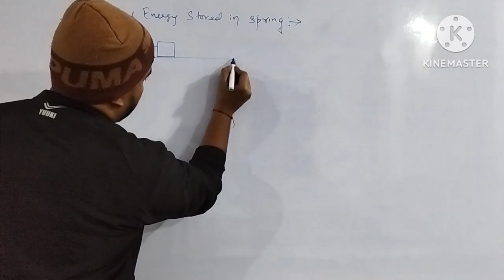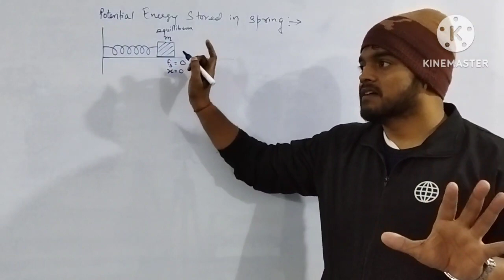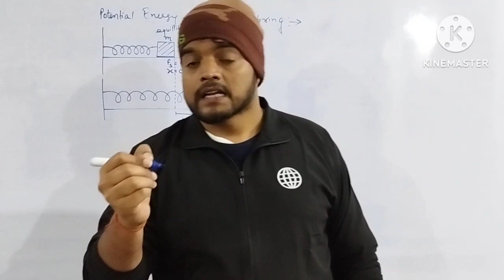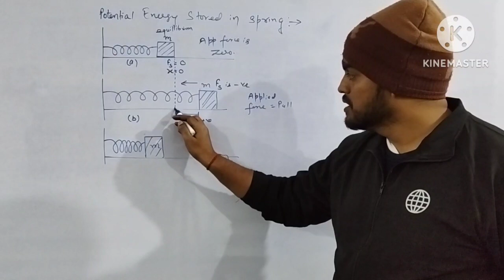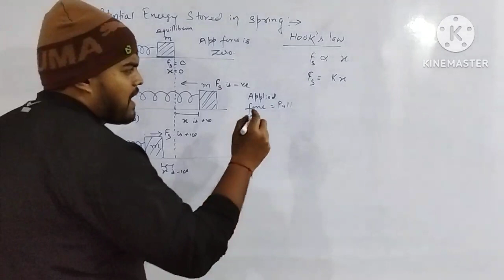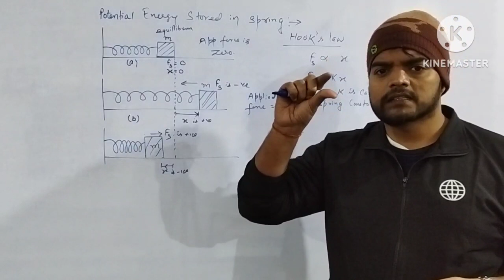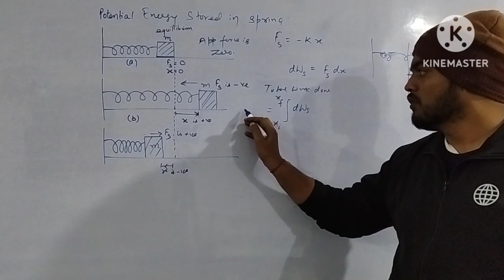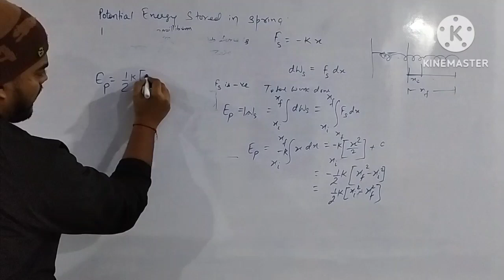L-on ElasticPotential energy Stored in Spring for class -11(@physicsstudiobykk627 )